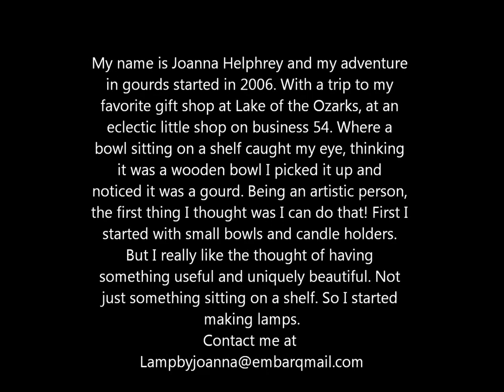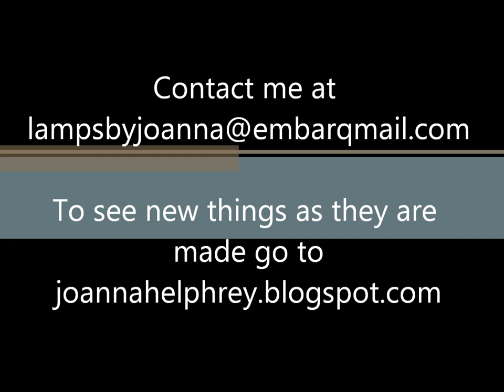Artistic Gourd Lamps By Joanna Helphrey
Lighting and Home Decor